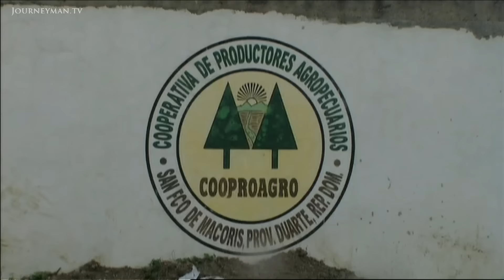Is Fairtrade As Fair As It Claims? (2010)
Fair Trade? (2010): While many farmers benefit from the Fairtrade label, others feel their employers remain prejudiced and are still underpaying.

As the 'Fairtrade' label establishes a global reputation for ethical produce, this report goes to the roots of the business in the Dominican republic and asks - is it really promoting a fair trade?

Cocoa farmer, Elvy, is full of praise for the Fairtrade co-operative, which "helps poor farmers like us". It provides the Dominicans with new facilities and financial security. Yet back in the fields, Haitian immigrant workers are at the mercy of prejudiced employers, restrictive permits and low wages. Farmer Demetrio claims, "They want this work, they ask for it". Haitian worker Jose tells it differently: "I can't do anything else".